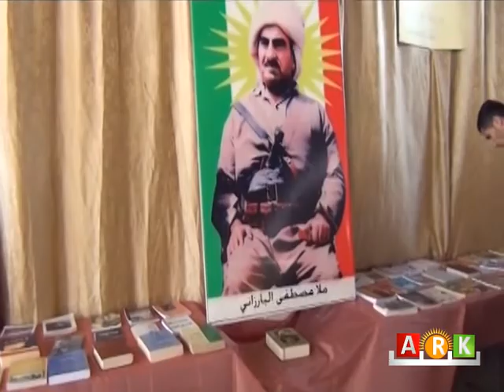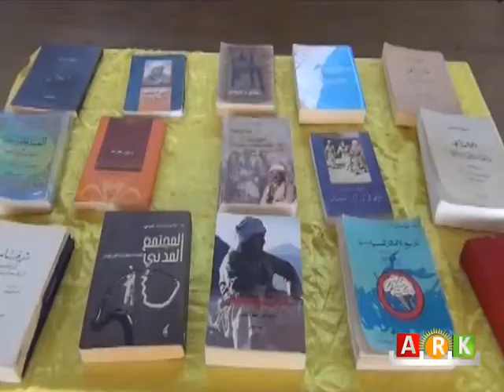Dêrik ... PDK-S pêşangeheke pirtûkan vekir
ديرك ... الحزب الديمقراطي الكوردستاني - سوريا يفتتح معرضاً للكتاب